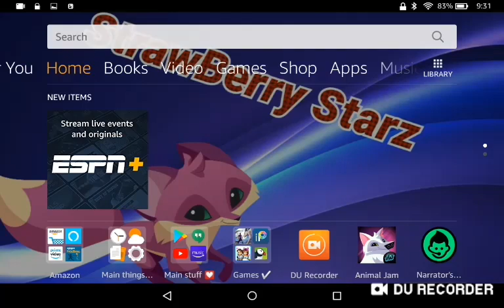HHHHHHHHHHHHHHH NOPE JUST A NORMAL DAY NOTHING TO SEE HERE EEEEEEEE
HC,HFXYFXFXHCHFCHFCFHX TYTYTYTYTHGCJGCJGCHCGCJFCHGCGC HHHHHHHH I'M SCREAMINGU G GFGF HV VHC